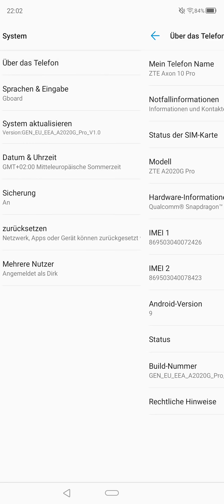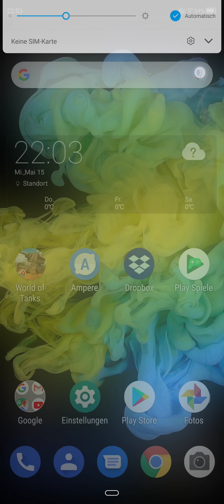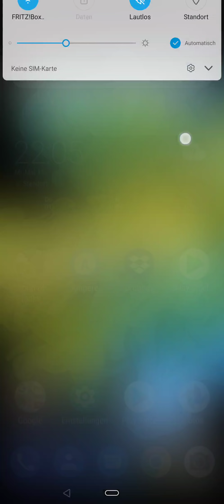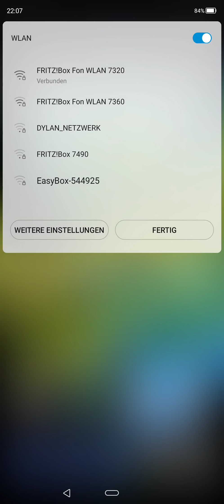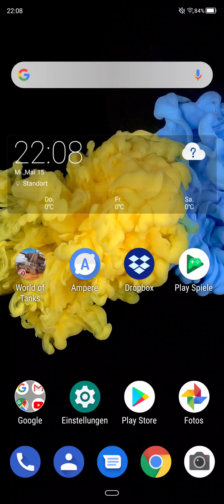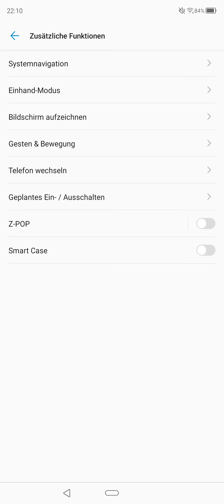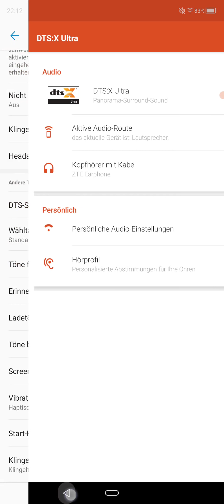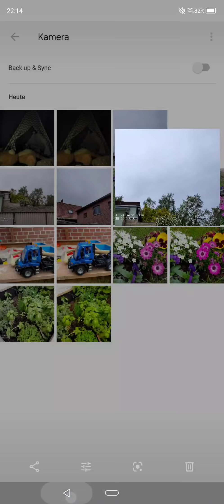ZTE Axon 10 Pro Software